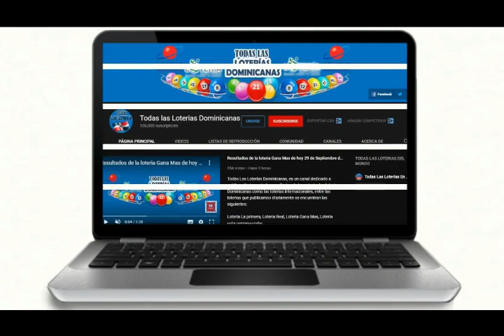Lotería Anguilla Lottery 05 PM Resultados de hoy 01 de Noviembre